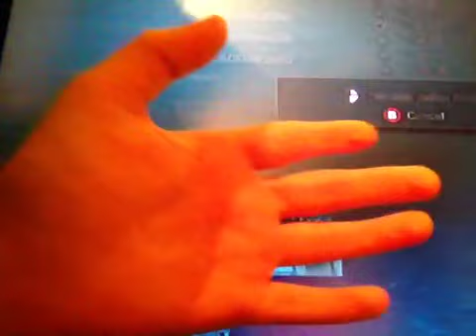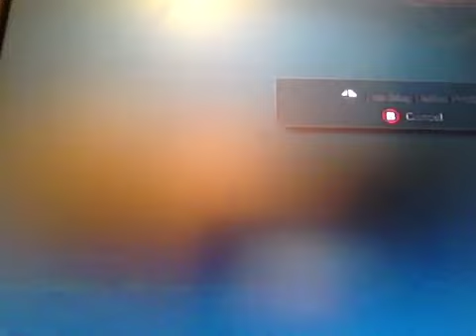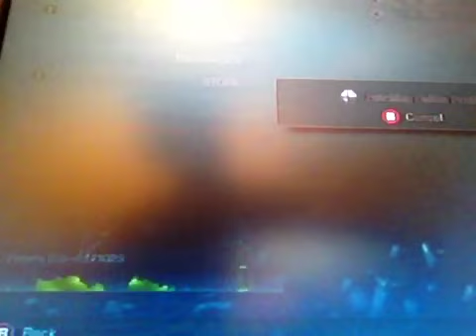Gabez64playscod cod ghosts